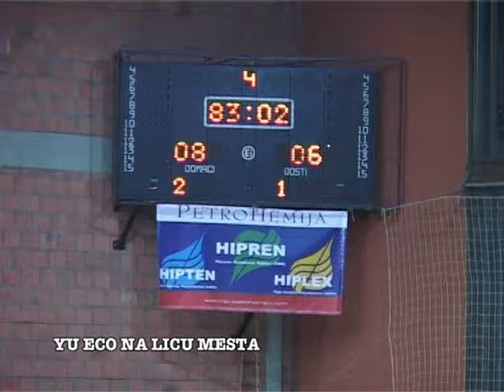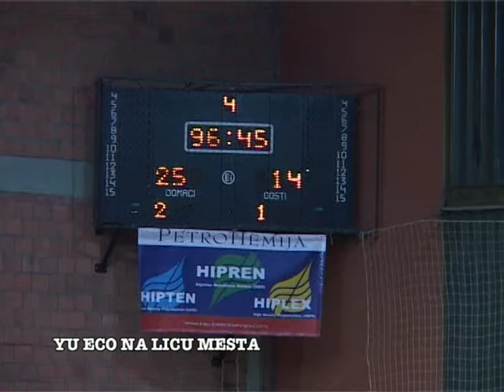Sportski Kutak 15.03.2006.